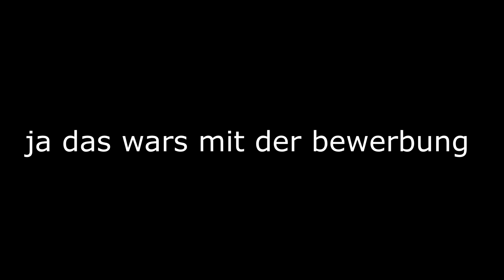Desswegen MUSS ich in ApokalyptoV2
❤️Please USE CREATOR CODE NoahFN  SUPPORT ME WE RECENTLY DROPPED BY MANY SUPPORTER :(❤️

🔥My mouse: Logitech g Pro wireless
🔥Keyboard: Ducky one 2 mini (MX RED Switches)
🔥Headphone: Astro A10

🔥Pc specs: Mainboard gigabyte Z390 UD
🔥Ram: corsair vengeance rgb pro 32gb 3200mhz
🔥Graphics card: RTX2060
🔥cpu: i7-9700k